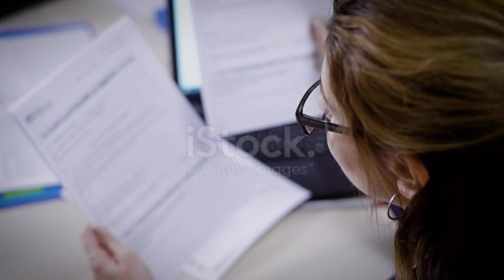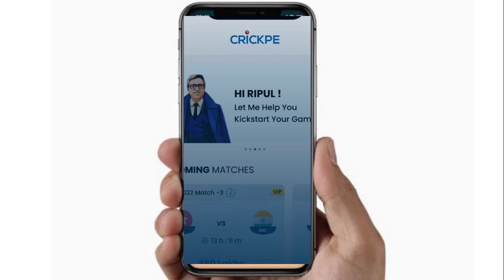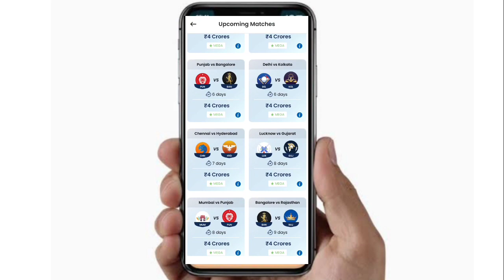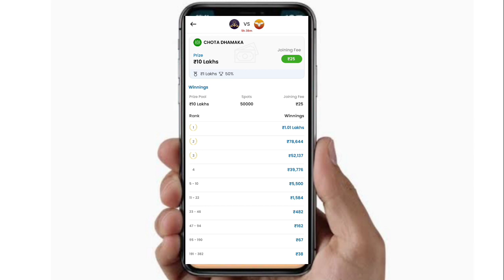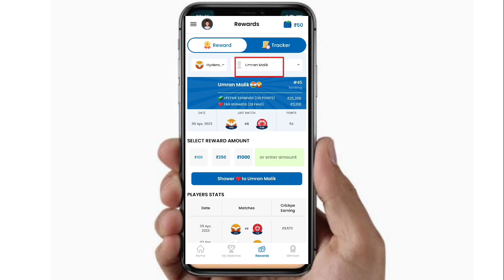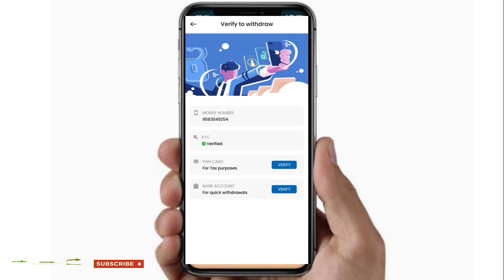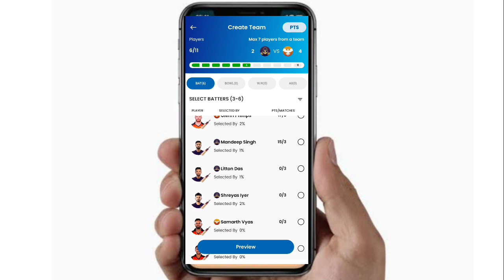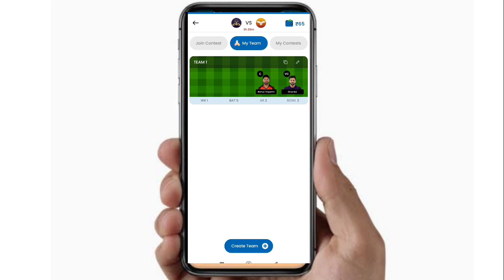IPL se paise kaise kamaye | Cricket se paise kaise kamaye | Crickpe app se pese kese kamaye.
🔥Download Crickpe App and win Money

Must apply refer link and earn ₹25 extra

Dosto Aaj is video me maine all platforms offer ke bare bitaya he.Me botay a he Aapko simple way se kor sakte he.Earning me happy hoga appko .Me manta humm ki Aap ko is video pasand aayga.Thank you so much.

Queries Solved :-
Mahendra solution mastery
Online earning
Online earning without investment in Hindi
ipl match se paise kaise kamay

🔥Video sourse form istock website